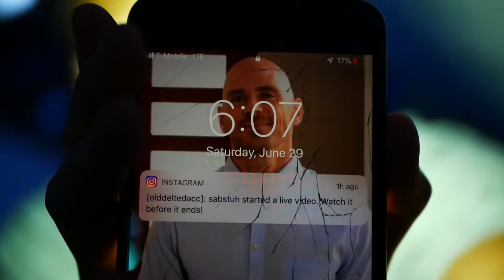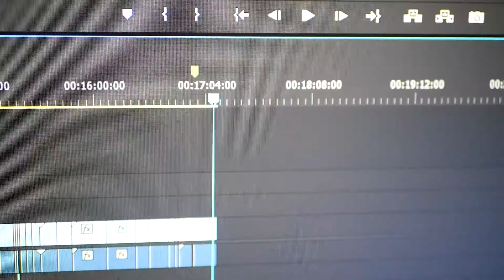CAMPING IN THE WOODS?!?!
Vlog numero dos, I'm starting to get a little better at using the camera, but the camera's focus is still ASS.
Anyways, this 3 day retreat is an annual thing that me and my friends go to every year although we don't really attend to any of the events there, we just go there to meet up and hang out for the weekends.